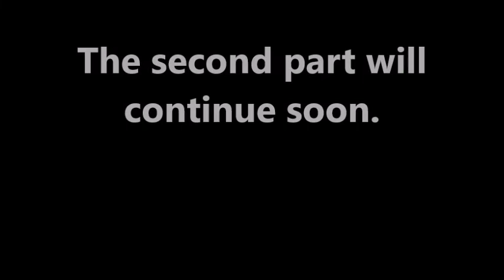Western Martial Arts: Interview with Greg Mele (Part 1)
Greg co-founded the Chicago Swordplay Guild in 1999 as formal venue to study historical European swordsmanship and its adjunct arts. In October of that year he also organized and hosted the first Western Martial Arts Workshop as an attempt to promote these arts amongst practitioners throughout North America. WMAW is a respected workshop of its kind, and it draws participants from three continents. Besides WMAW, he has been an invited instructor at seminars and symposiums in California, Seattle, Toronto, Vancouver, and the Royal Armouries in Leeds, UK, and has also taught a number of private seminars in both the USA and Canada. He and the Chicago Swordplay Guild have also demonstrated armizare and rapier fencing on FOX TV’s Good Day Chicago and WGN News at Noon.

Greg has also presented academic papers at the International Congress on Medieval Studies in Kalamazoo, Michigan, and has organized and co-hosted one day symposiums and presented papers on the western martial arts at both the University of Chicago and Loyola University. Greg growing list of publications include:
Flowers of Battle: The Complete Martial Works of Fiore dei Liberi (four volumes, 2017 – 2019)
Arte Gladiatoria Dimicandi: the 15th Century Swordsmanship of Master Filippo Vadi, co-authored with Luca Porzio (2002)
The forthcoming The Art of Arms: Medieval Italian Swordsmanship (2019), the first in an instructional series on the medieval Italian martial art of armizare
Contributor to SPADA: An Anthology of Swordsmanship; the 2010 edition of the Martial Arts of the World: An Encyclopedia of History and Innovation; Western Martial Arts Illustrated, on whose editorial board he serves; and Katsujinken: A Sword Arts Journal
Editor of In the Service of Mars: Proceedings from the Western Martial Arts Workshops 1999 – 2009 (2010).
Finally, Greg is the owner of the non-profit Freelance Academy Press, a publisher in the fields of Western martial arts, American and European history, arms and armour, chivalry, historical arts and crafts, and related adult and young adult fiction. The website of Forteza: